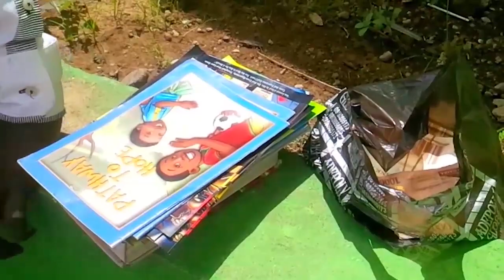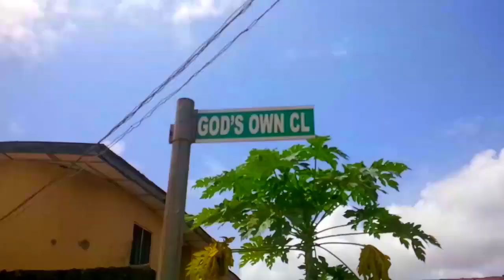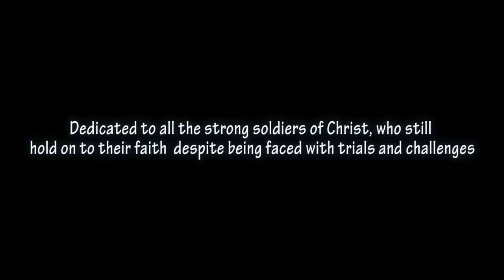AWOOF! (A short film)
He must choose what he knows is best for him